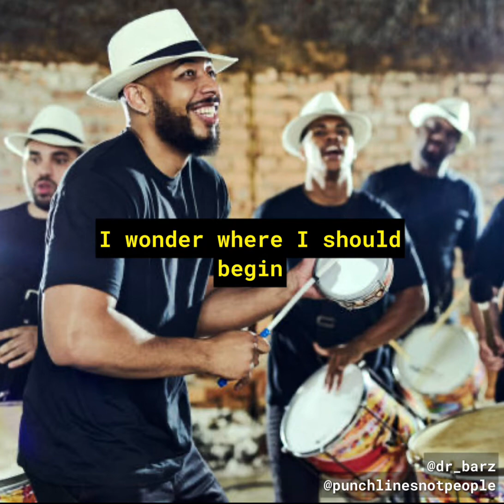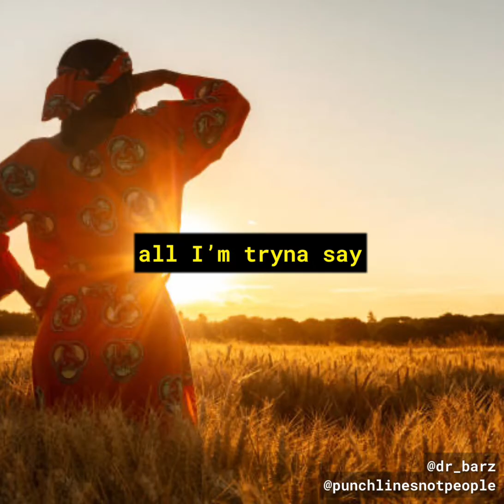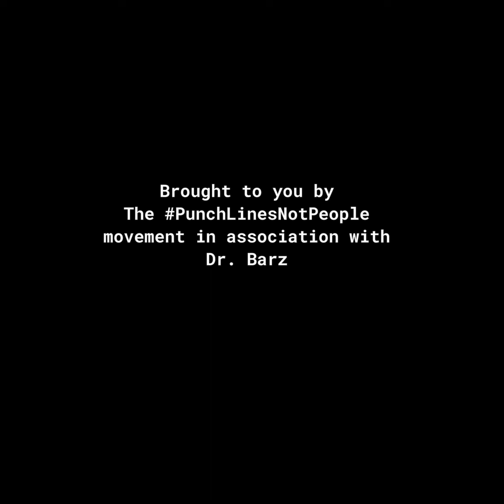Say NO to bleaching. Love yourself in/and your black skin.